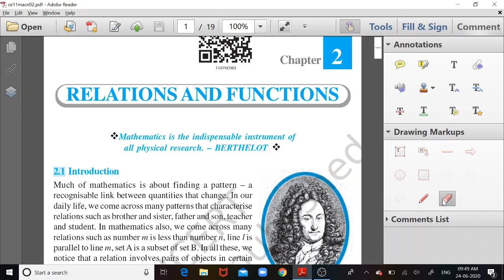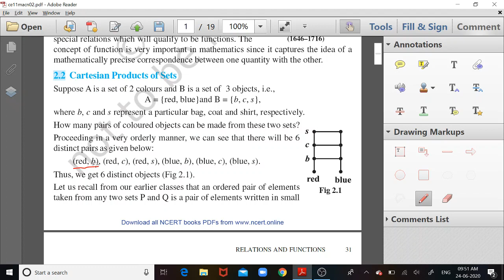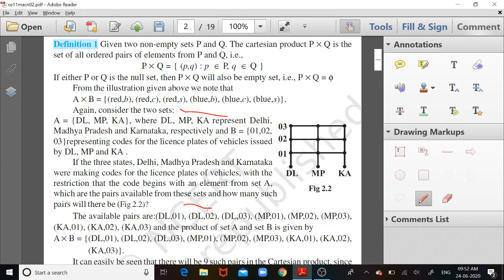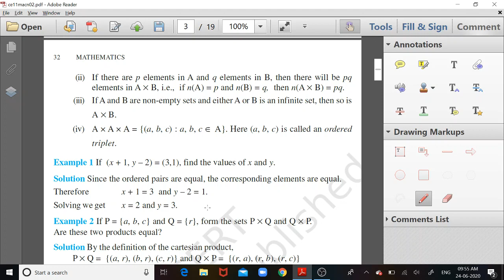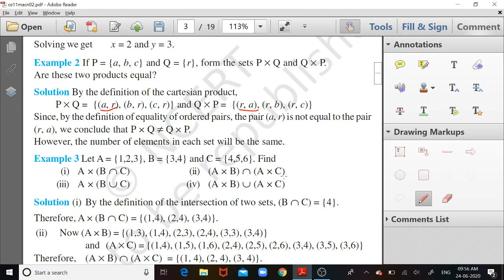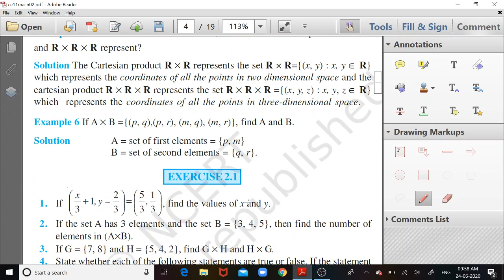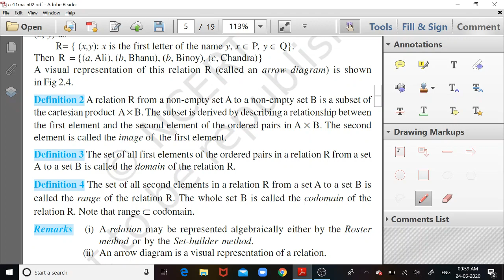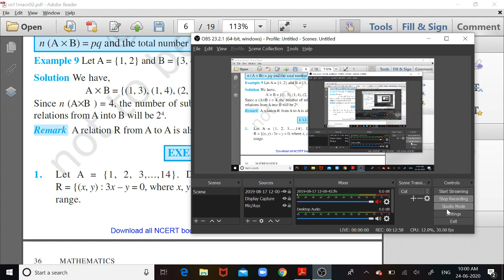Maths in Mizo- Relations and Functions